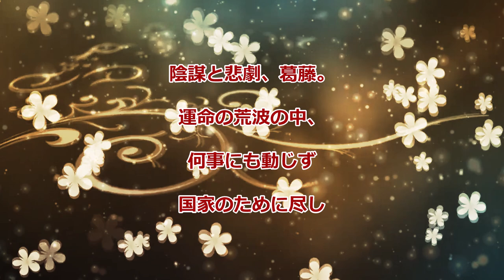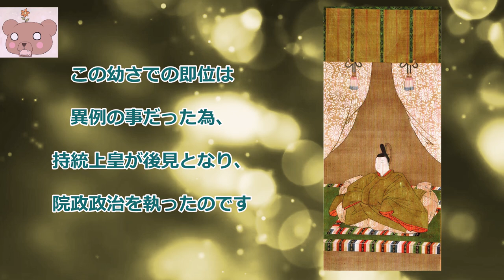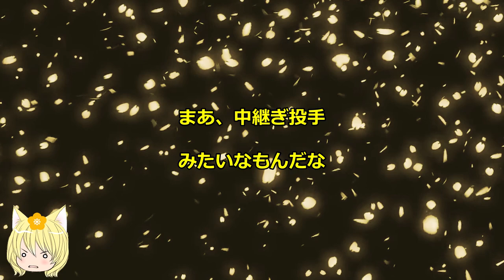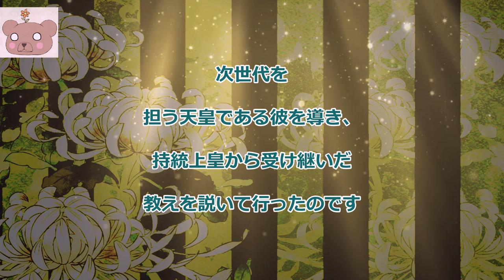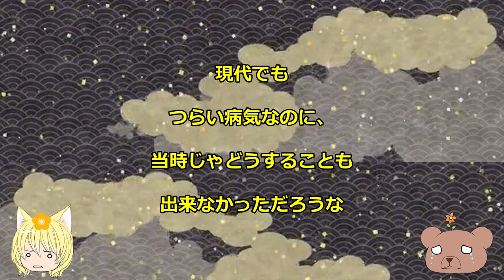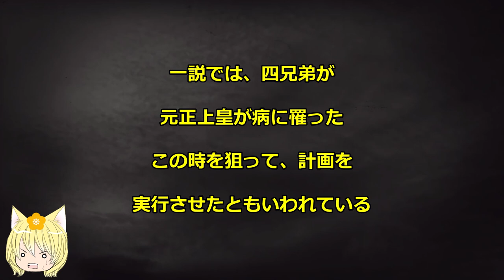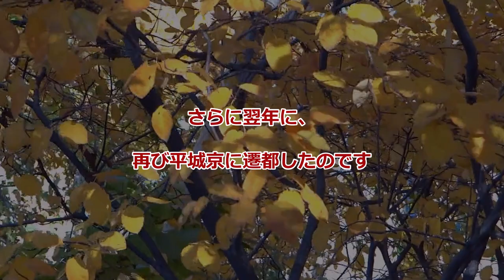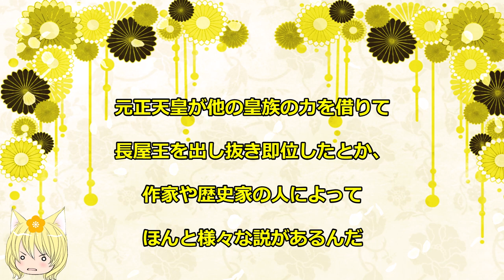元正天皇【ゆっくり解説】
御名部たんのお歌がカッコよすぎた！😍